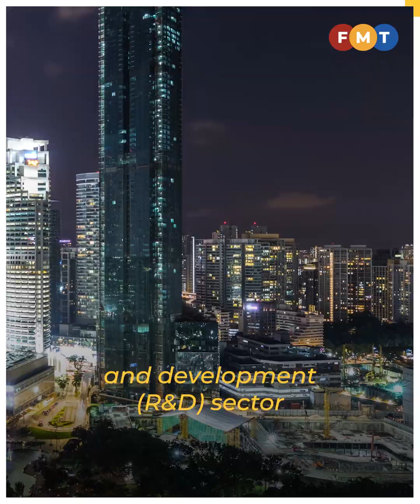Govt mulls law to mandate minimum 2% of GDP for R&D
Science, technology and innovation minister Chang Lih Kang said while the ministry's budget has been increased in recent years, further investment is crucial.